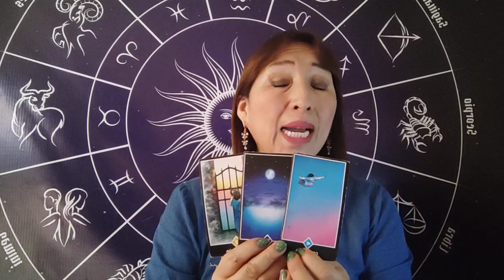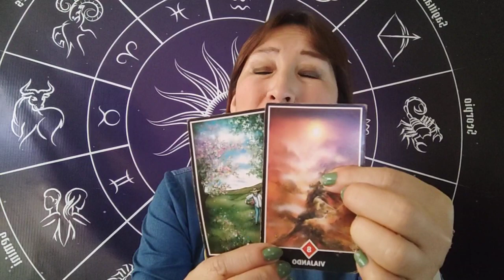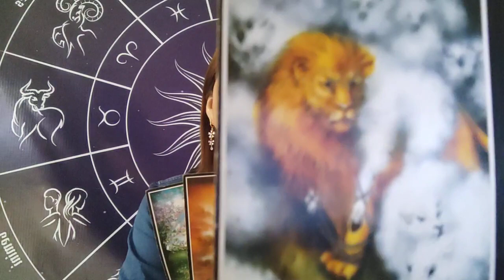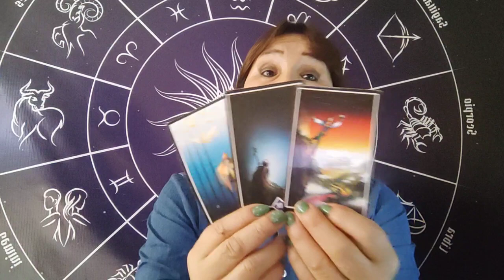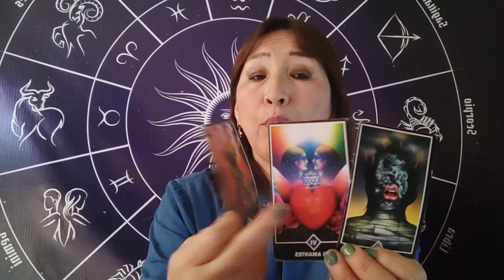HORÓSCOPO DÉ AMATISTA SAGITARIO CAPRICORNIO ACUARIO PISCIS 🐟 8 NOVIEMBRE